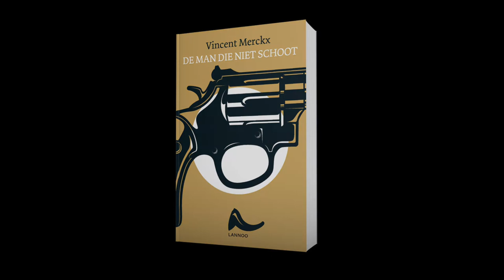De man die niet schoot - Vincent Merckx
De Antwerpse Meir, de eerste lentedag van het jaar. Ambulances rijden af en aan, shoppers komen weer tot zichzelf onder isolatiedekens, krantenredacties kiezen hun kop: 'Opnieuw een nationaal drama'. Maar deze aanslag is niet als de vorige: de dader loste geen schot en is spoorloos verdwenen. Ook Timo en Anders waren die eerste lentedag op de Meir, waar ze elkaar na achttien jaar weer ontmoetten. In een steeds vreemdere context proberen ze de niet-aanslag te plaatsen, maar ze merken dat het verleden alleen maar ongrijpbaarder wordt. Tot het zich herhaalt.